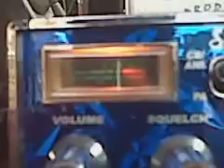Rock n Roller knocking em over.3GP